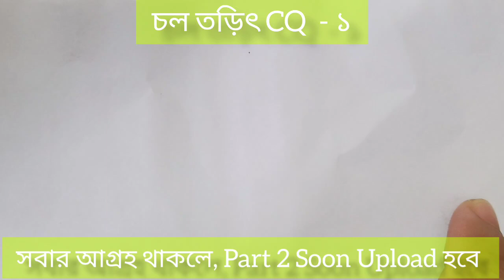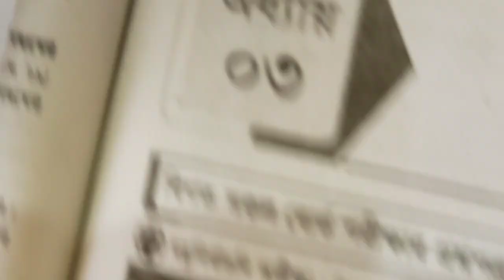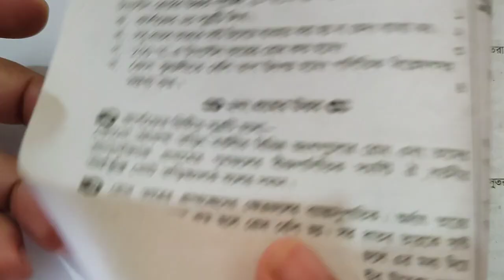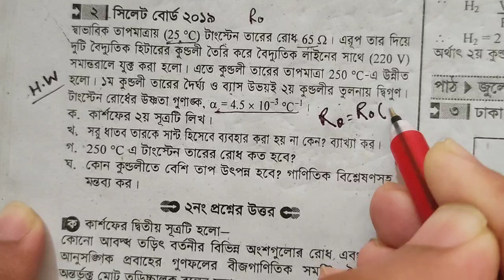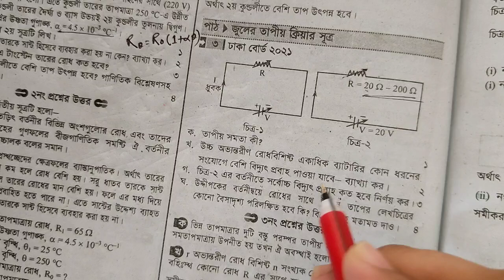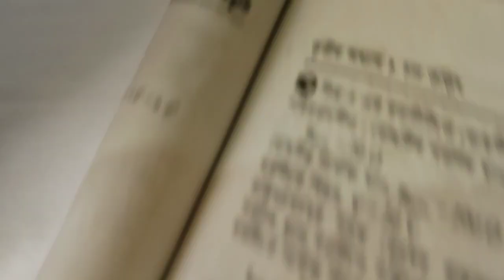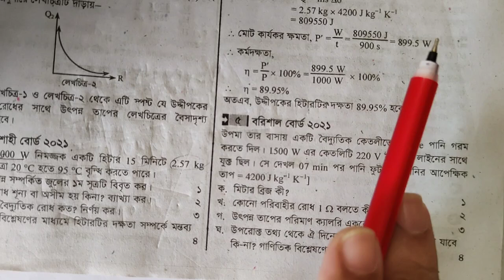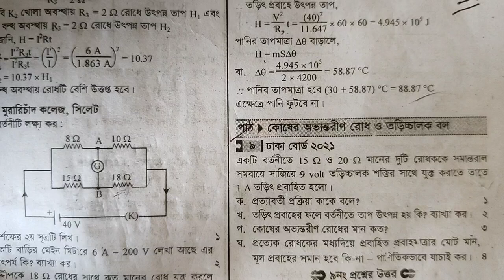চল তড়িৎ CQ Solve - 1 || Physics One Shot 💥সবাই অবশ্যই Comments করে জানিও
classLink_All সব ক্লাসের লিনক একসাথে 🎖️🏆
🏆ফাকিবাজ Students দের জন্য লিংক ♥️
 🫡যারা এতদিন পড়ালেখা তেমন করো নাই,কিন্তু রুটিন দেওয়ার পর মনে হয়েছে, তুমিও Hsc পরীক্ষা দিবা 🫣। এই কম সময়ে তাদের জন্য Physics 1st Paper এর  Best Preparation এ এই ৩ টি চ্যাপ্টার Cover করে ফেলো enough.
আরো সময় পেলে, অন্য চ্যাপ্টার গুলো করে যেতে হবে।
 💥সবাই শেয়ার করে নিজ নিজ টাইমলাইনে রেখে দাও, যেনো সহজেই করতে পারো। 💥

 2.🎖️ Vector 🎖️

Mcq :

7. 🎖️পদার্থের গাঠনিক ধর্ম  🎖️

10. 🎖️আদর্শ গ্যাস ও গ্যাসের গতিতত্ত্ব 🎖️

🔽 পদার্থবিজ্ঞান  ২য় পত্র :🔽 🥀

💥💥Chapter 2 :
💐💐💐💐স্থির তড়িৎ : 💐💐💐💐

Chemistry1️⃣ Paper + Chemistry2️⃣ Paper

💥 গুণগত রসায়ন💥

💥রাসায়নিক পরিবর্ত💥

 💥কর্মমুখী রসায়ন💥

💥পরিবেশ রসায়ন💥

💥পরিমাণগত রসায়ন 💥

💥তড়িৎ রসায়ন 💥

 সবাই বন্ধুদের কাছে শেয়ার করে পৌঁছে দাও 🥀❤️

সবার জন্য অনেক শুভ কামনা রইলো ♥️
শেয়ার করে, সবার কাছে পৌঁছে দাও

must 🚩তোমরা অবশ্যই Comment করে জানাবে, ক্লাস কেমন লাগলো, ক,খ চাও কি না?+ share 🚩
urgent : jara niyomito class koro ba korte chau , tara comment kore janabe must., class sesh e Darpan Academy fb group e review likhbe must.

 👨‍🏫 : MD Ashikuzzaman
Senior Faculty, Physics Department
-Bondi Pathshala
-Founder Darpan Academy

সবাই রেডি তো? ❤️ সবার আগ্রহ থাকলে ক্লাসগুলো Live ও হতে পারে, জানিও 👇👇

 আধুনিক পদার্থবিজ্ঞানের সূচনা || Modern Physics || HSC Physics 2nd Paper Chapter 8